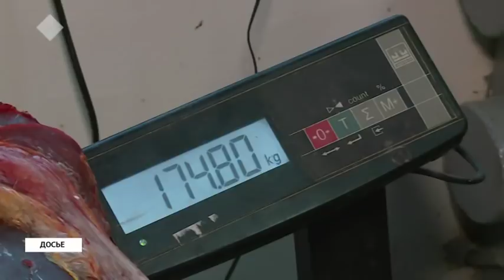«Саха сирэ» информационнай биэрии. Муус устар 26 күнэ, 13:30 ч